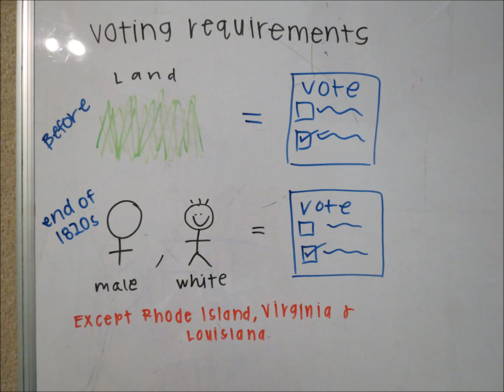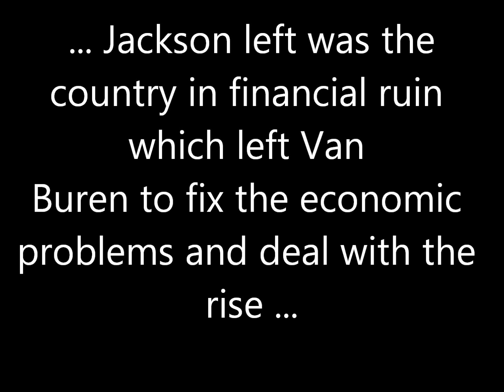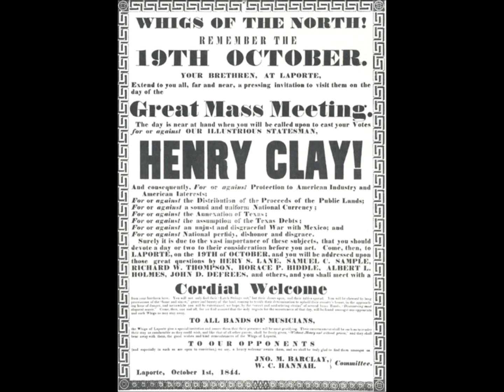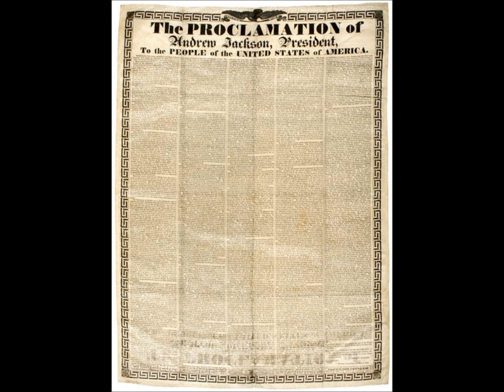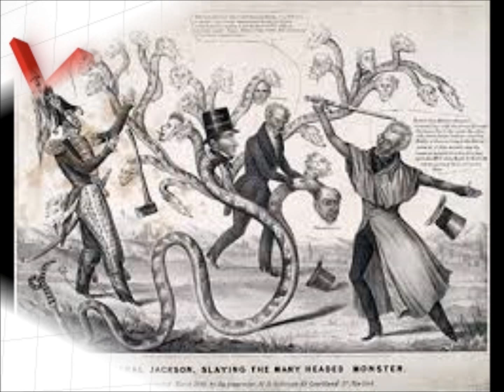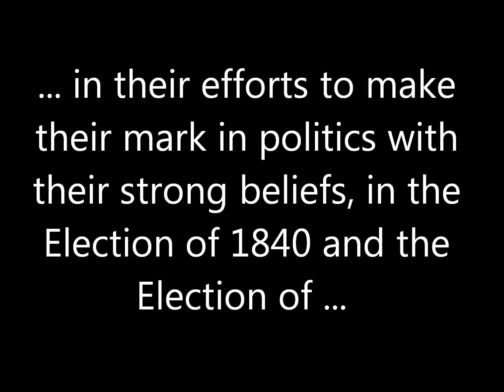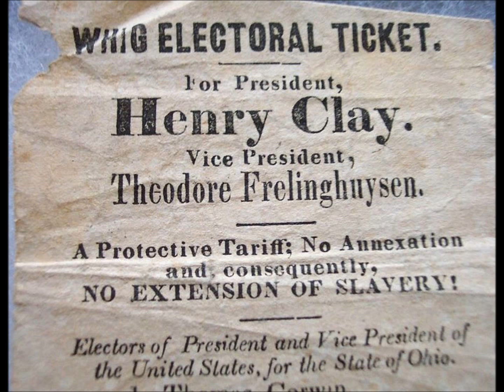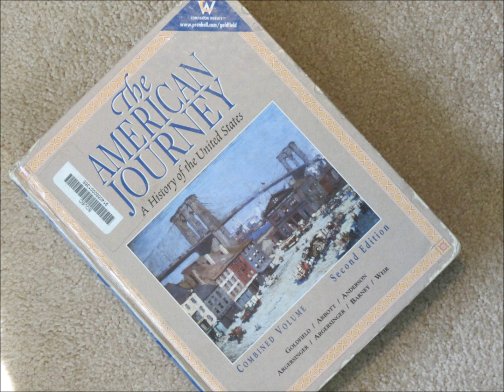Chapter 10: Jacksonian Era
By Courtney, Julie, and Elizabeth (Liz)